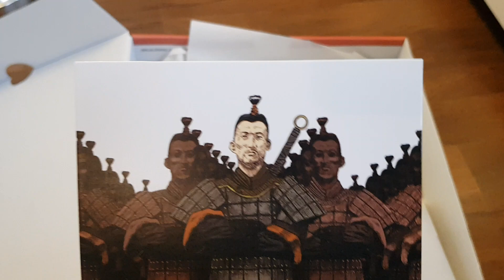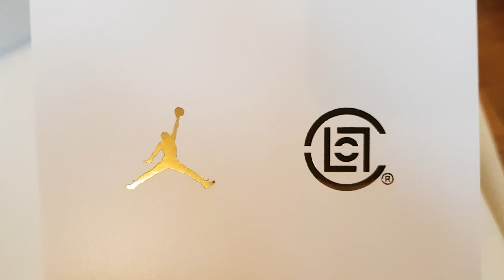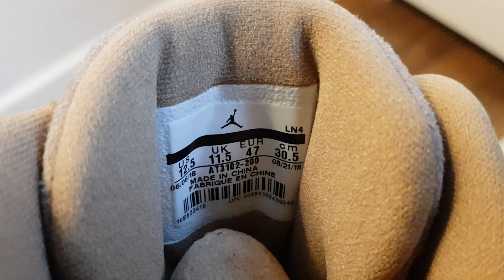Clot x Air Jordan XIII Low Terracotta 2018 Collab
Just a quick review with Boss Player in da background